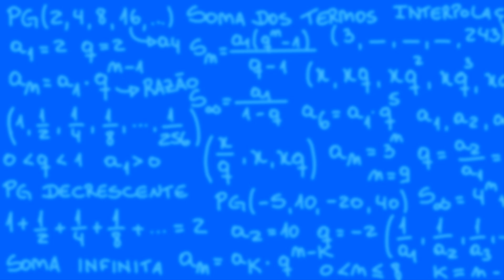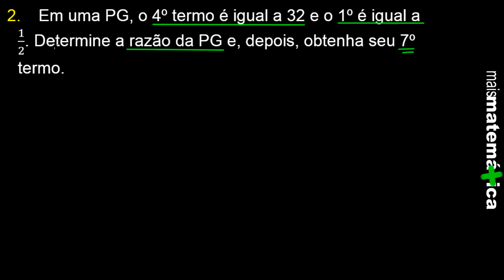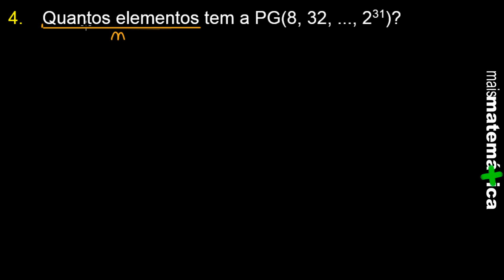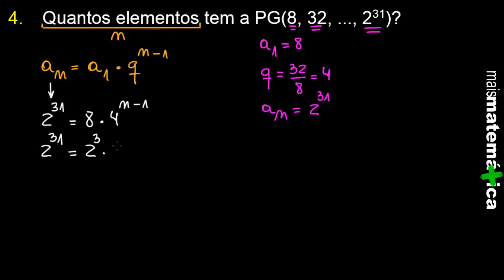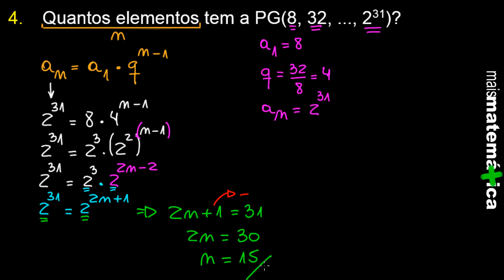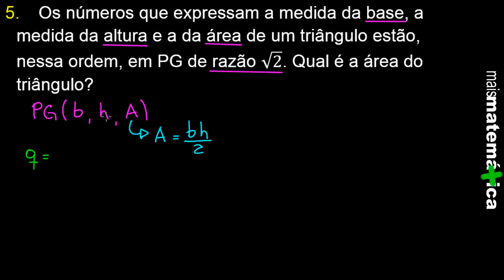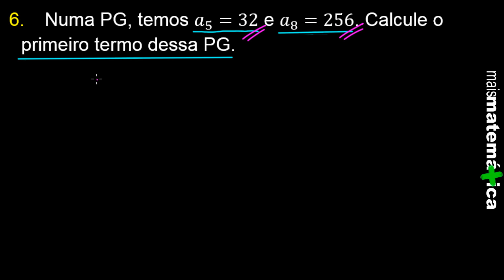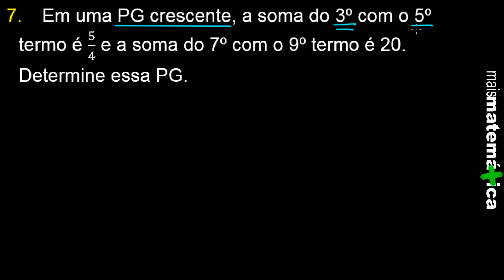Progressão Geométrica PG: Termo Geral - Exercícios (Aula 3 de 8)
Pessoal, nessa videoaula são resolvidos importantes exercícios sobre o Termo Geral da Progressão Geométrica PG, isso para que o aluno perceba como esse assunto é cobrado e conheça mais sobre o mecanismo e funcionamento de uma progressão geométrica PG. Boa aula!